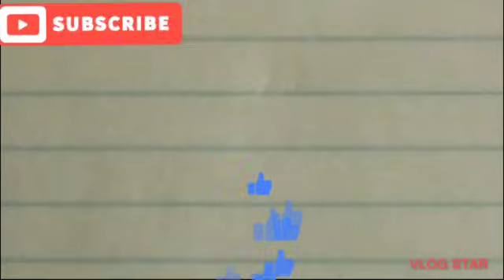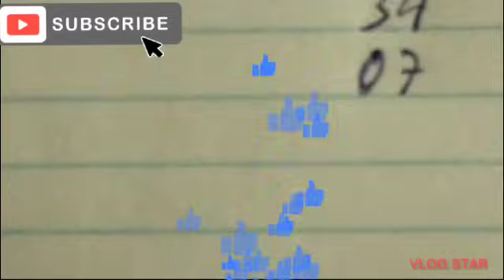BOUL CHO KRAZEBANK JODIA 27 AOÛT 2024 🔥 NÚMEROS PARA HOY 💯 CROIX DU JOUR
Peter Vicker
boul cho krazebank
peter vicker jay
boul saint mois mai 2023
boul cho loto
boul râle boul
croix du jour peter vicker
loto lenord
loto lakay boul cho
boul cho
gps lotto
boul dife
lotto lakay
boul cho pou jodia new york
resultat georgia
kraze bank numero
fc pivo loto
loto lakay
neg boul cho wa
boul saint pou mwa mai 2023
rezilta georgia
peter vicker croix du jour
peter vicker resultat en direct
petervicker jay
ajk tech
rezilta florida
boul saint mois avril 2023
croix de la chance
petervickerjay
boul dife loto 3 4 5
lenord loto
boul pou jodia
boul dife
rezilta georgia
resultat georgia
georgia en direct
titato 509
lottery new york en direct
lottery new york
tiraj georgia
tiraj florida
boul cho
resultat florida
lottery georgia en direct
georgia lottery results
rezilta georgia en direct
tiraj new york
bolet georgia
tirage georgia
bolet florida midi
bolet new york soir

lottery florida result,lottery florida en direct,resultat lottery florida en direct, tiraj florida, rezilta florida aswè Resultat En direct Florida midi : Resultat En direct aswe : juin2023, Resultat Florida En direct, Résultat New York live Boulcho, Boul cho pou jodia, Boul Cho pou tiraj midi an .

winning the lotter